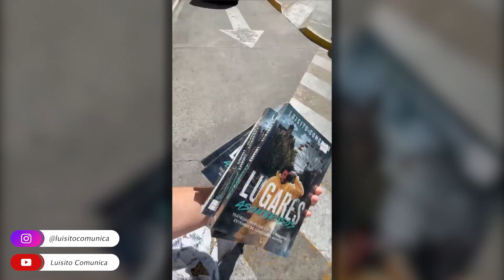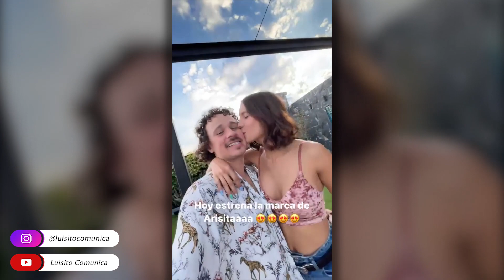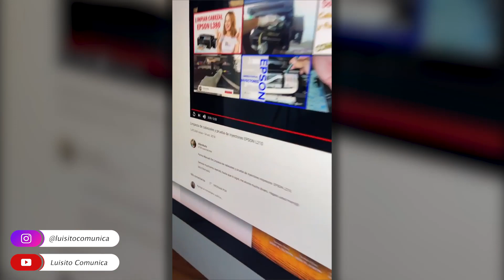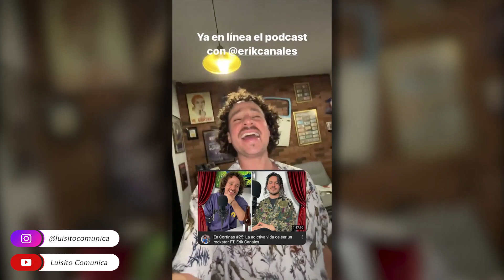Ary tiene su propia MARCA DE JOYERÍA!💍😍 | Luisito Stories | 15/12/2020